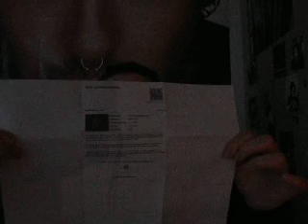V-log übers Tokio Hotel Konzert vom 21.04.2018 In der Black Box Musik BerlinTeil 2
hallo meine lieben Magic Unicorns ich habs endlich geschafft den zweiten und letzten teil vom Tokio Hotel Konzert in Berlin hoch zu laden =)  PS: ich habe mittlerweile mit Toms Beziehung kein Problem mehr ,er muss selbst wissen was er macht .